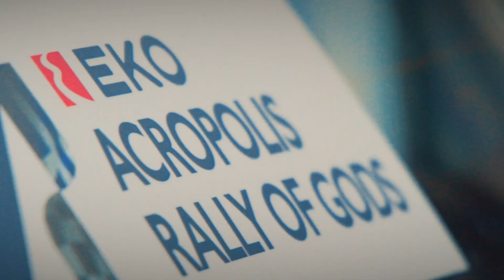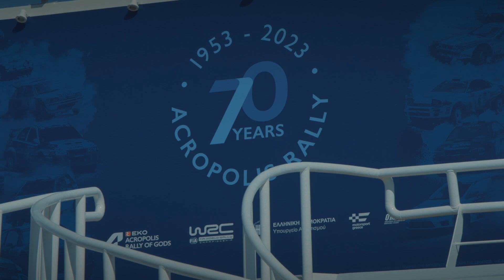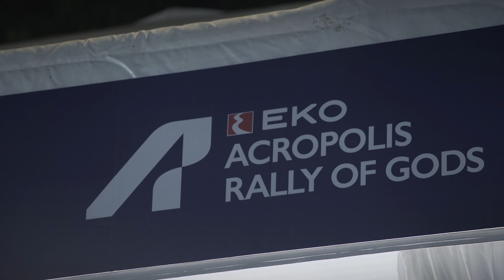Trailer μίνι σειράς ντοκιμαντέρ «70 Χρόνια Ράλλυ Ακρόπολις»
Παραγωγή: Motorsport Greece.

Εκτέλεση παραγωγής: Boo Productions.

Σκηνοθεσία, Λεωνίδας  Πανονίδης / Διεύθυνση Φωτογραφίας, Νίκος Ζιώγας / Έρευνα, Γιάννης-Μάριος Παπαδόπουλος - Κώστας Ψαρράς / Αρχισυντάκτρια, Μαρία Λούκα / Μοντάζ, Alex Jaschik, Υπεύθυνος post production, Αντώνης Ξένος / Studio ήχου, Oxyzed.